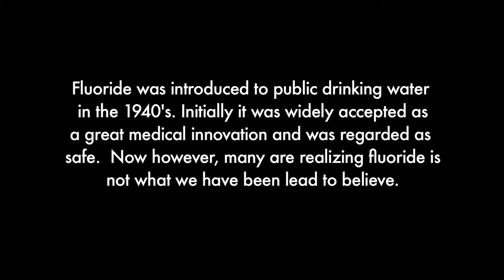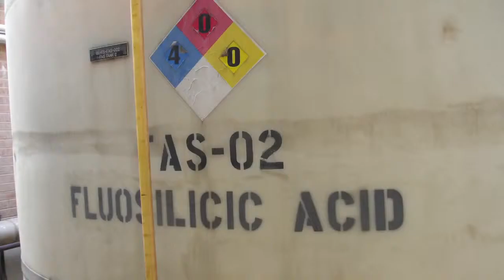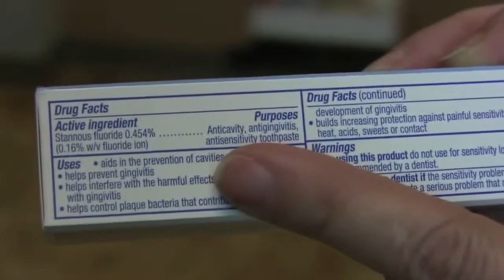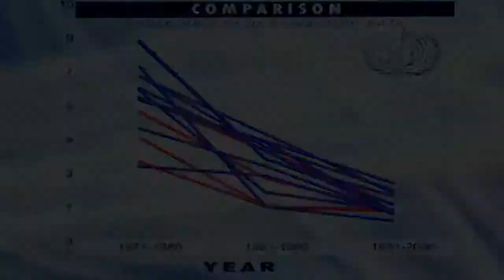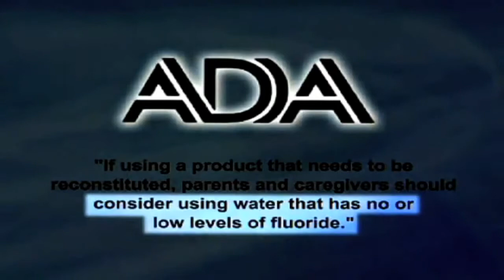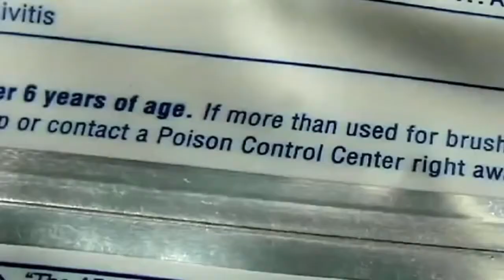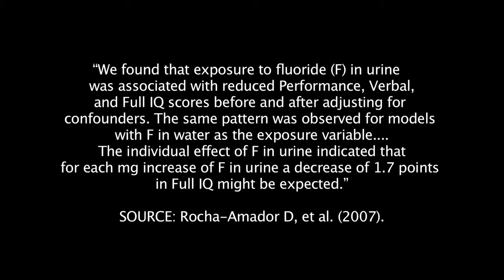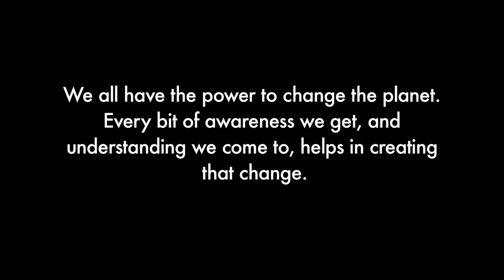Fluoride The Hard to Swallow Truth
The documentary based on Flouride which is a daily use chemical sued in our tooth paste! A dangerous chemical is eating us